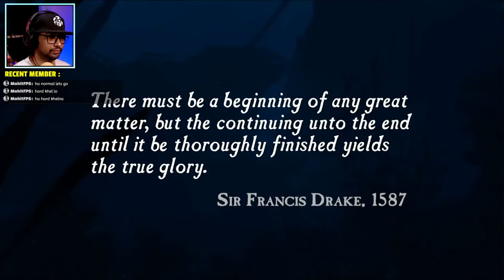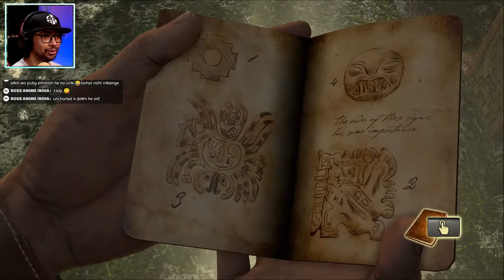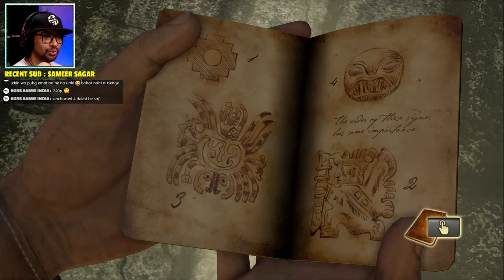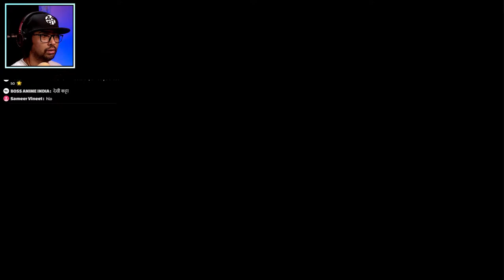Playing Uncharted : Drake's Fortune | Greatness From Small Beginnings | Part 1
DeadeyeSunny will play Uncharted : Drake's Fortune today and will discover the secret of El Dorado.

Synopsis :
 Nathan Drake, the supposed descendant of the explorer Sir Francis Drake, as he seeks the lost treasure of El Dorado, with the help of journalist Elena Fisher and mentor Victor Sullivan.

Timestamps:
0:00 My Intro
3:48 Chapter 01: Ambushed
15:00 Chapter 02: The Search for El Dorado
37:25 Chapter 03: A Surprising Find
57:40 Chapter 04: Plane-wrecked
1:42:36 Chapter 05: The Fortress
2:14:00 Chapter 06: Unlocking the Past
2:37:00 Chapter 07: Out of the Frying Pan
2:46:40 My final message/outro